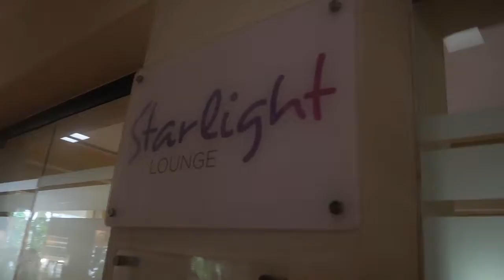DAY 4 IN MEXICO !!